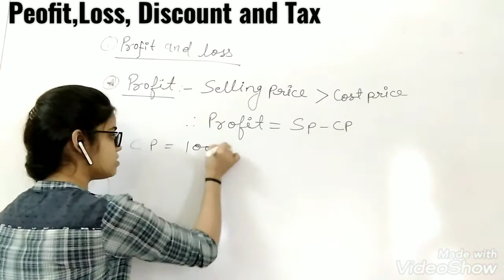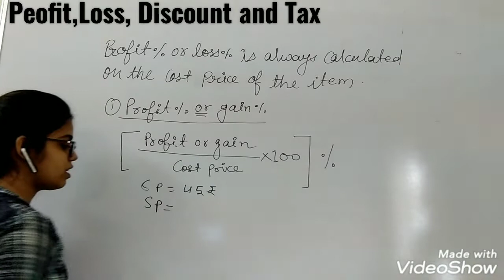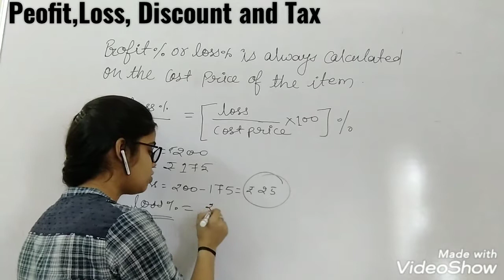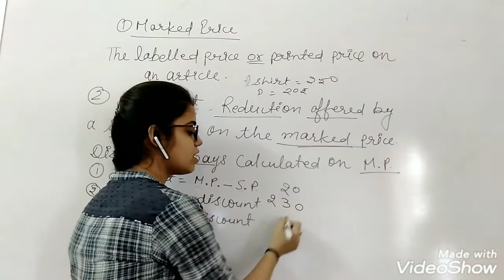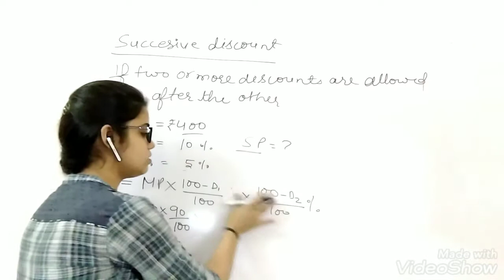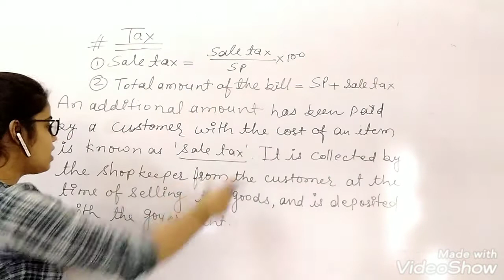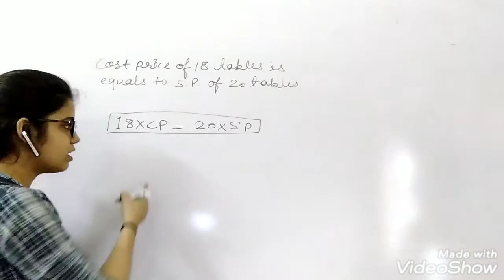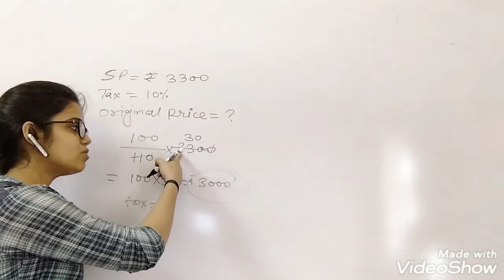Comparison_of_Quantities | Mathematics | Class 8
Annapurna